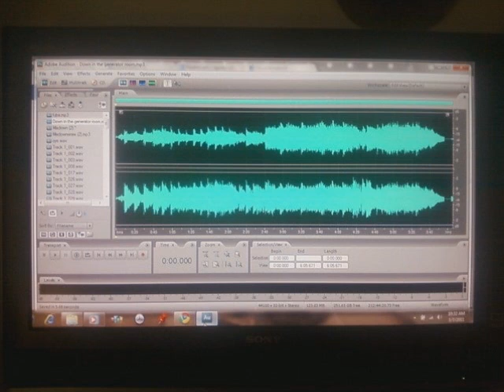AI coming home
zach n ross